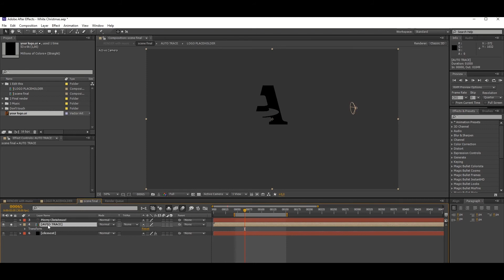White Christmas Intro (Best After Effects Projects)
White, elegant Christmas greetings intro. Easy to customize!

FEATURES
Element 3D plugin
Well designed, well organized template, easy to customize
Video and PDF Tutorial Included